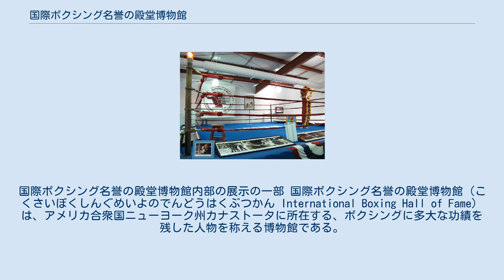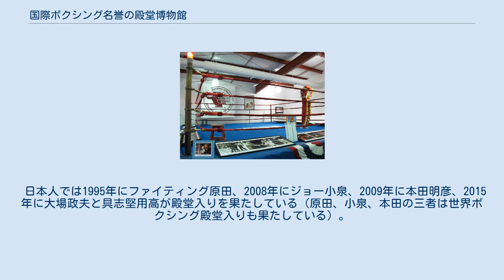国際ボクシング名誉の殿堂博物館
国際ボクシング名誉の殿堂博物館内部の展示の一部 国際ボクシング名誉の殿堂博物館（こくさいぼくしんぐめいよのでんどうはくぶつかん International Boxing Hall of Fame）は、アメリカ合衆国ニューヨーク州カナストータに所在する、ボクシングに多大な功績を残した人物を称える博物館である。
 カーメン・バシリオ、ビリー・バッカスという2人の世界王者を生み出した田舎町カナストータで、二人を顕彰する記念イベントが開催された。
 住民の1人であるボクシングファンの青年エド・ブロフィー（現・同博物館館長）が大成功を収めたこのイベントにヒントを得て殿堂博物館設立を提案。
カナストータの住民達の賛同・協力を得て1990年に創設された。
類似した施設にカリフォルニア州ロサンゼルスにある世界ボクシング殿堂があるが、規模の大きさではIBHOFが勝っている。
 ボクサーは引退後5年で殿堂入りの資格を得て、殿堂入りメンバーは前年に発表される。
例年6月の第2週に新たに殿堂入りした人々を迎えるセレモニーが盛大に行われ、多くの現役、元世界王者、関係者が現地を訪れ、ボクシングファンとの交流を行っている。
セレモニーの他は、受賞者によるスピーチ、パレード、ゴルフ大会、レセプションなど20以上のイベントが催される。
 日本人では1995年にファイティング原田、2008年にジョー小泉、2009年に本田明彦、2015年に大場政夫と具志堅用高が殿堂入りを果たしている（原田、小泉、本田の三者は世界ボクシング殿堂入りも果たしている）。